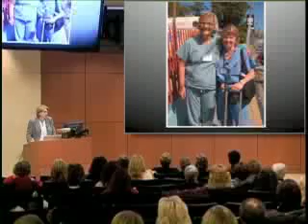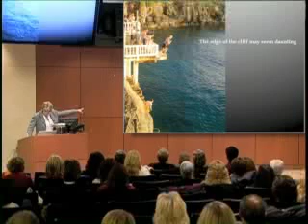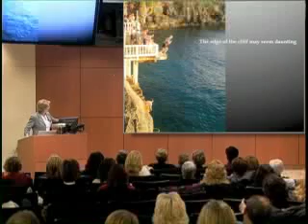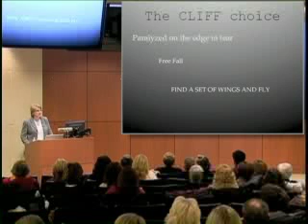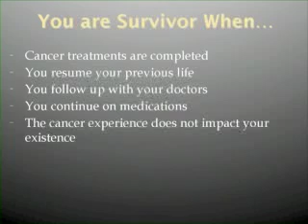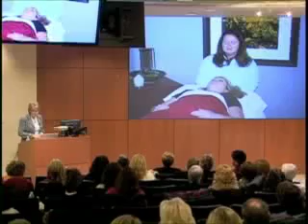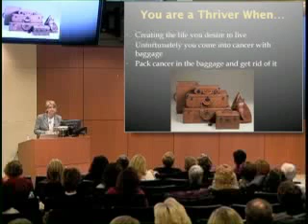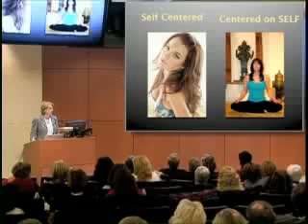Dr. Beth DuPree Thrivers talk part 4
These segments are from a speech given by Dr. Beth DuPree